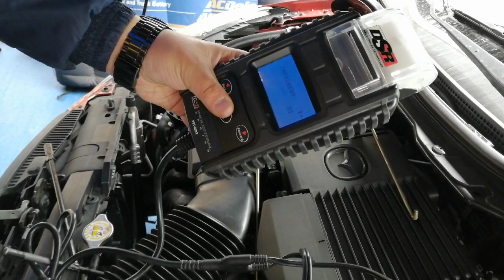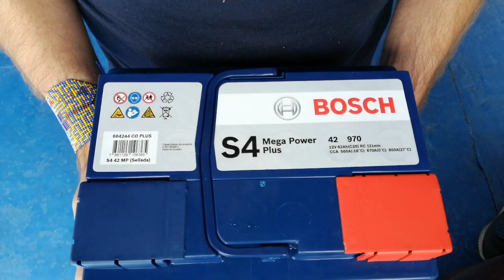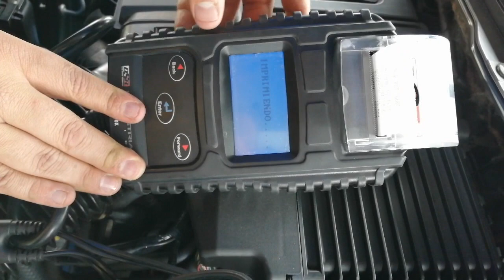ExperTips #41 - Cambio de Batería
Si te gustan los autos, esto debes saber del reemplazo de la bateria!
If you like cars, this you should know about battery replacement!

*** BÚSQUEDA Y LINKS ***

Asegúrate de visitar nuestra tienda online!

Conviértete en un experto en autos!

Aprende de historia automotríz!

Domina las nuevas tecnologías!

No te olvides de asegurar tu auto!

Soluciona trámites de tránsito y agenda clases personalizadas de conducción!